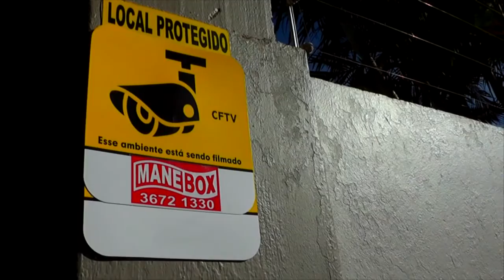CONHEÇA O GRUPO QUE TOCARÁ NA PRAÇA CENTRAL NESSE SÁBADO